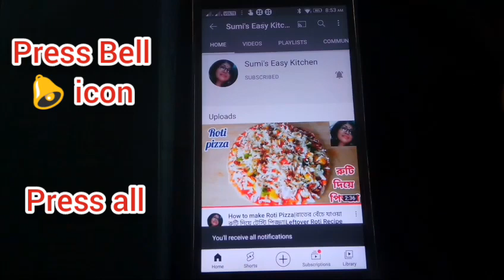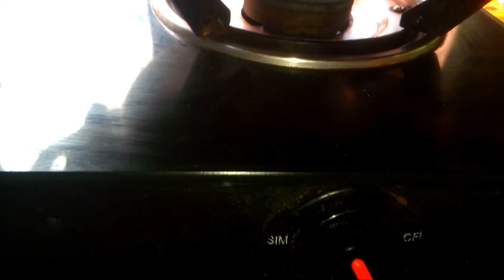Christmas Special Fruit Cake - no oven -no butter - 100% spongy 👌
Christmas Special Cake - no oven -no butter - 100% spongy 👌|Christmas cake
in this video I am trying to show you how to make cake in easy way 🙋.
no oven-no butter spongy cake 🍰